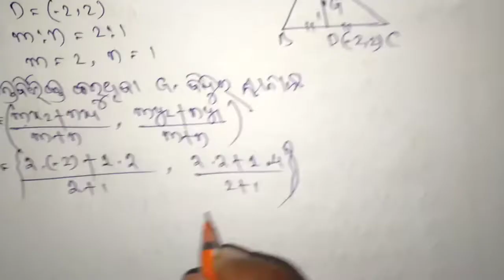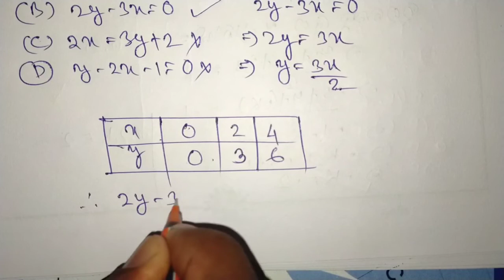Class X math SA 2 Co-ordinate geometry Objectives||10th SA 2 Sthananka Jyamiti mcq||ROY TUTORIAL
🔥🔥INTRODUCTION🔥🔥

Hi I am Ajit Ray. You can get all kinds  of mathematics related videos for 8th,9th,10th class.Everyday I upload video at 9.00P.M.

🔥🔥📖📖ପରୀକ୍ଷା ଦର୍ପଣ 📖📖🔥🔥

    ବର୍ତ୍ତମାନ ଚଳିତ ଶିକ୍ଷା ବ୍ୟବସ୍ଥାରେ ନିର୍ଦ୍ଧାରିତ ପାଠ୍ୟ ଖସଡ଼ାକୁ ଗୁରୁତ୍ୱ ଦେଇ ସରକାରଙ୍କ ଦ୍ୱାରା ''ଶିକ୍ଷା ଦର୍ପଣ" ପ୍ରକାଶିତ ହୋଇଅଛି | ଏହାକୁ ଅଧ୍ୟୟନ ଦ୍ୱାରା ଛାତ୍ରଛାତ୍ରୀ ମାନେ ଆଗାମୀ ଦିନରେ ହେବାକୁ ଥିବା ପରୀକ୍ଷା ସମ୍ପର୍କରେ ସମସ୍ତ ତଥ୍ୟ ଏହି ପୁସ୍ତକ ରୁ ପାଇପାରିବେ |ଚଳିତ ବର୍ଷ ଶିକ୍ଷା ବ୍ୟବସ୍ଥା ରେ କଟାଯାଇଥିବା 30% ପାଠ୍ୟଖସଡ଼ା ଏହି ପୁସ୍ତକ ରେ ସ୍ଥାନ ପାଇନାହିଁ ||ଯଦ୍ୱାରା କି ପରୀକ୍ଷା ଉପଯୋଗୀ ସମସ୍ତ ପାଠ୍ୟଖସଡା ଏଥିରେ ସ୍ଥାନ ପାଇଅଛି |ଏହାକୁ ଅଧ୍ୟୟନ କଲେ ଛାତ୍ରଛାତ୍ରୀ ମାନେ ସଫଳ ବିଦ୍ୟାର୍ଥୀ ଭାବେ ନିଜକୁ ପରିଗଣିତ କରିପାରିବେ  |ଏହା ସମ୍ପୂର୍ଣ ରୂପେ OBJECTIVE PART/MCQ PART କୁ ନେଇ ପ୍ରସ୍ତୁତ ହୋଇଅଛି |ଛାତ୍ରଛାତ୍ରୀ ମାନଙ୍କ ପାଇଁ ଏହା ଏକ ଆଦର୍ଶ ପୁସ୍ତକ |

🔥🔥Join with me on Whatsapp🔥🔥